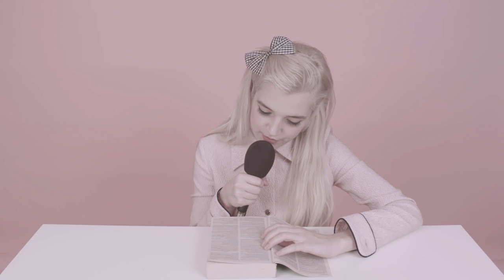Poppy Reads the Bible: Part 1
Directed by: Titanic Sinclair

Island Records